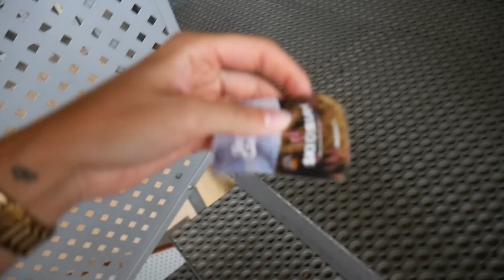JESTEM Z NIEGO TAKA DUMNA 🤩 POKONAŁ SWÓJ STRACH !